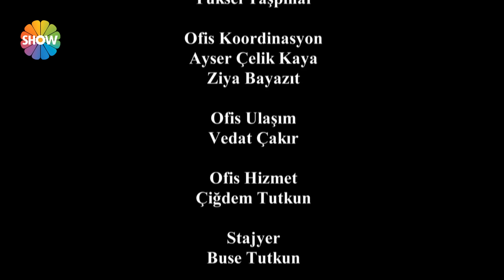Asla Vazgeçmem 4.Bölüm ᴴᴰ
Asla Vazgeçmem 4.Bölüm Özeti: Nur’un Yiğit’i kazara yaralaması çiftliği karıştırır. Önce Yiğit’in vurulması sonra da yaşadığı alyans kriziyle İclal’in dikkati Nur üzerine yoğunlaşır. Nur ise yaşadığı kabus gecesinin ardından bir kez daha tüm öfkesine rağmen Yiğit için çarpan kalbiyle yüzleşir.Aytül, Nur’un geçmişini araştırır ve Nur’dan kurtulmanın bir yolu olduğunu fark eder.

Yapımcı: Faruk Turgut